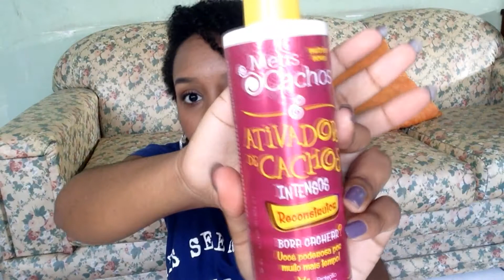COMPRINHAS: PRODUTOS DE CABELO + LANÇAMENTO EMBELLEZE - MEUS CACHOS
oooi pretinhas!
Vim compartilhar com vocês minhas últimas comprinhas de produtos de cabelo e compartilhar 2 produtos que recebi no workshop de mídia  e produção que serão lançamentos da Embelleze - Meus cachos. Espero que gostem!
Se gostou do vídeo não se esqueça de dar um joinha, deixe seu comentário :)